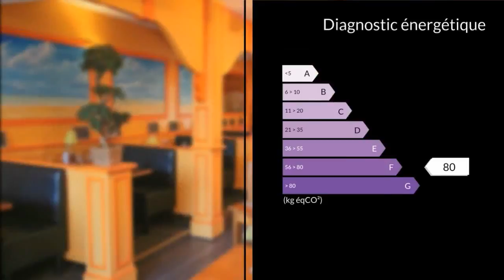A vendre - Boutique - Chartres (28000) - 3 pièces - 100m²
EXCLUSIVITE à 20 minutes de Chartres dans village de plus de 5000 habitants, fonds de commerce pizzeria crêperie vente à emporter. surface de 100 M2, 65 couverts et terrasse de 50 couverts avec store - Cuisine , avec extraction, et chambre froide. Accès PMR validé. Le Loyer 870 euros H.T / mois - parking gratuit tout autour du restaurant. Affaire exploitée depuis 2004, CA 2016 H.T 305000 Euros. Equipe de 5 personnes dont le couple d'exploitants. Fermeture 2 jours par semaine, 6 semaines de congés par an, service midi et soir, possibilité de développer salon de thé et petit déjeuner et augmenter facilement le C.A. Située en zone touristique, l ouverture peut etre non stop de 08H00 à 22H00. Si vous disposez d'un apport de 40 %, je vous propose de prendre RDV pour visiter cette affaire qui est négociable.. Honoraires : 8.09% du prix de vente.M. Gilles MORGANTI 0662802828 / 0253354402poste8656 Agent commercial indépendant du réseau national clairimmo Maxihome N° RSAC : 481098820 - Ville du greffe : RSAC CHARTRES